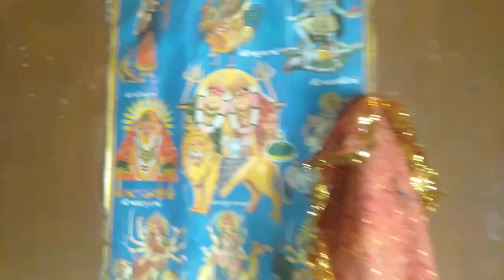🌺🕉️🌻🌻🕉️🌺🌺boriya re bapu live darshan🌺💐🌻🌺🕉️